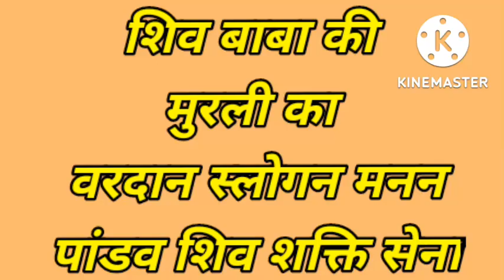आज का वरदान | 14, September 2022 | Aaj Ka Vardan Aur Slogan | Aaj Ki Murli Ka Vardan Aur Slogan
14, September 2022
Aaj Ka Vardan Aur Slogan
Aaj Ki Murli Ka Vardan Aur Slogan
murli chintan
Bhagwan Se Vardan
aaj ka vardan bk
aaj ka vardan om shanti
aaj ka vardan
aaj ka vardan brahma kumaris
aaj ke vardan ka swarup
murli chintan today
bk murli chintan today
aaj ki murli ka chintan